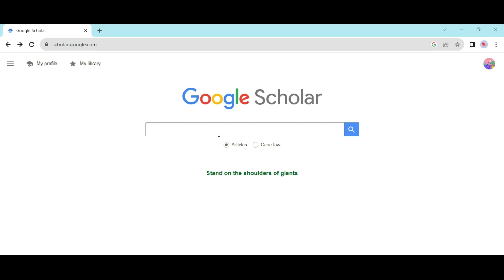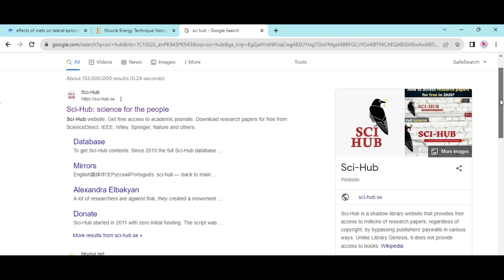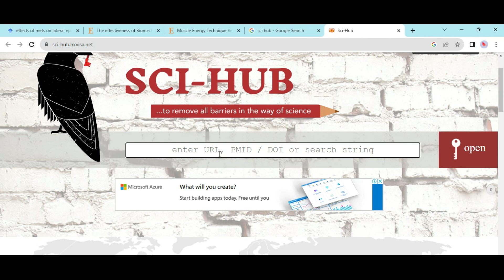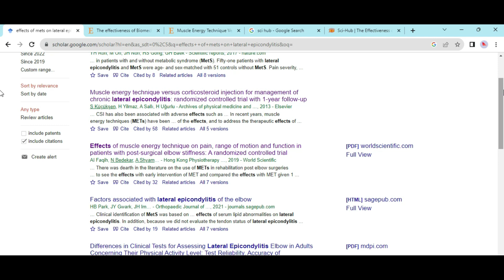how to find working sci-hub l A alternative link how to download research paper l step by step guide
video courtesy: Dr Sania Naz
Learn how to access research papers and scholarly articles step by step, including finding a working Sci-Hub link and alternative methods. Sci-Hub is an online platform that provides free access to millions of research papers and academic resources by bypassing paywalls. Founded in 2011 by Alexandra Elbakyan in Kazakhstan, Sci-Hub emerged as a response to the rising costs of accessing academic research. This video explains everything you need to know in a clear and professional manner.